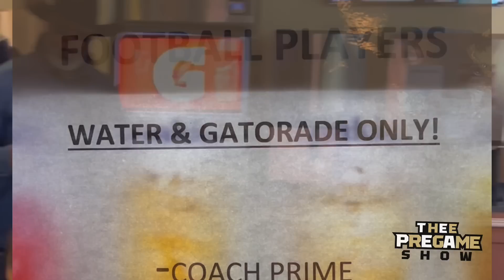Sights & Sounds Of CU Football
Thee Pregame Show
All Access Pass
Coach Prime
Sko Buffs
Go Buffs
Shoulder To Shoulder
I Believe
Boulder Colorado
Deion Sanders
Ralphie
Give Me My Theme Music